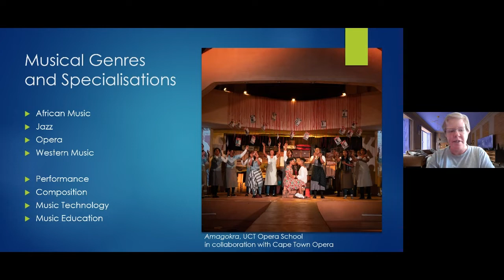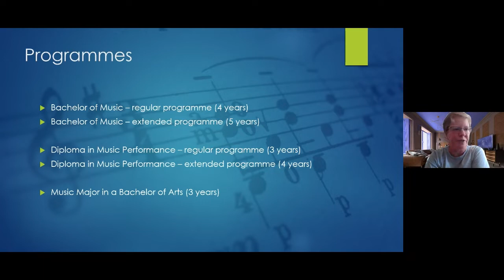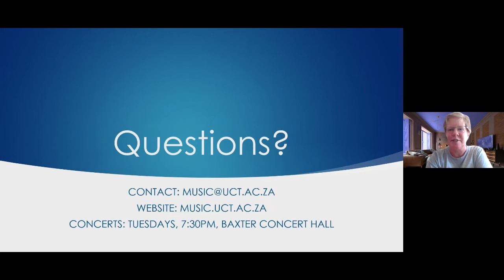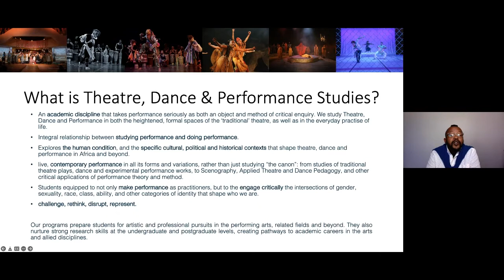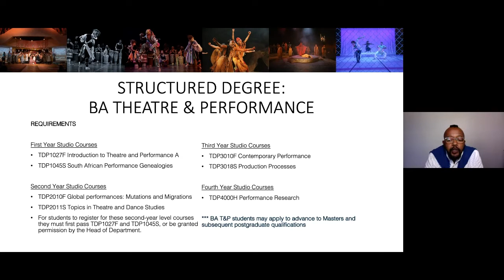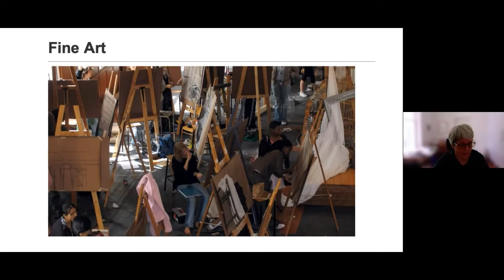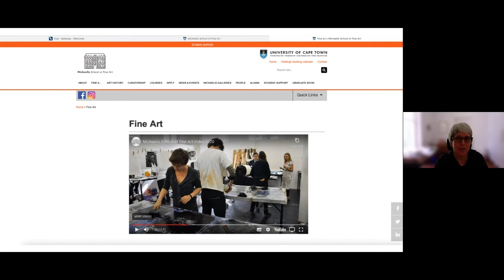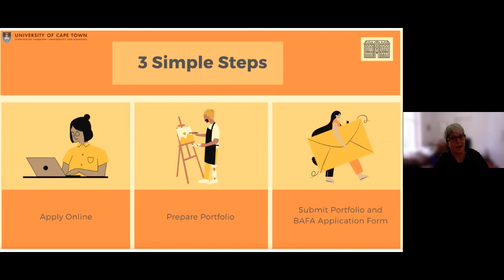Performing and Creative Arts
Meet Prof Rebekka Sandmeier leading the presentation on performing and creative arts